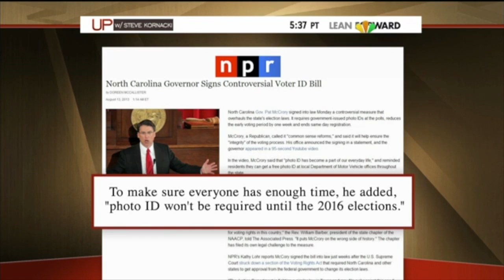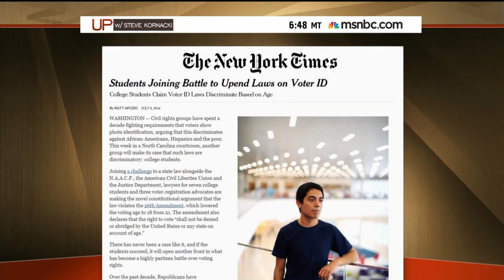MSNBC: Rev. Barber Discusses Attacks on Voting in NC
July 12th, 2014 - Rev. Dr. William J. Barber, II is a guest on MSNBC's Up With Steve Kornacki to discuss the attempts to suppress votes in North Carolina.